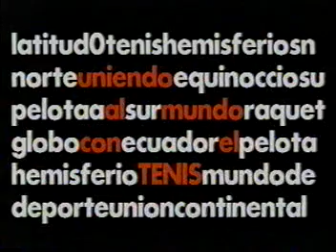Inaguracion Minitenis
We made the line of Ecuador as net of tennis. Some kids play in the north and others in the south of the Earth.